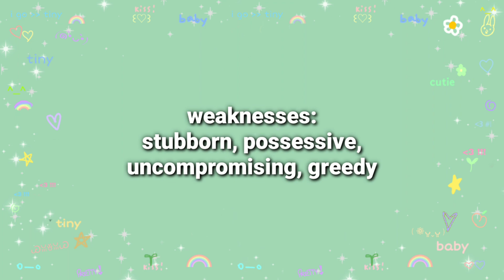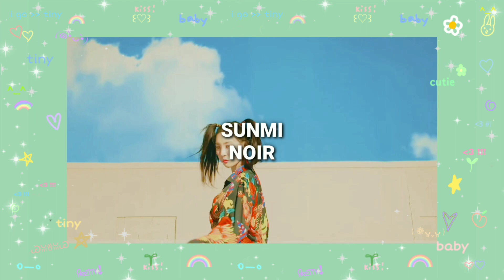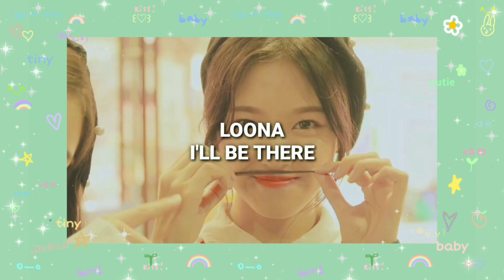kpop songs as zodiac signs (taurus edition)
it's almost taurus season so hi lol :)

➳ Intro: Day & Night - LOONA (hidden track)